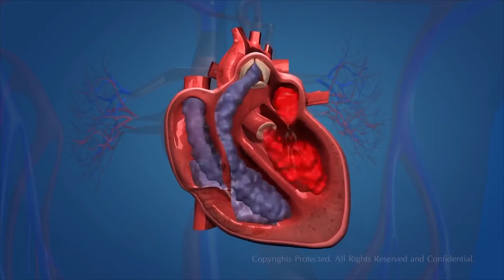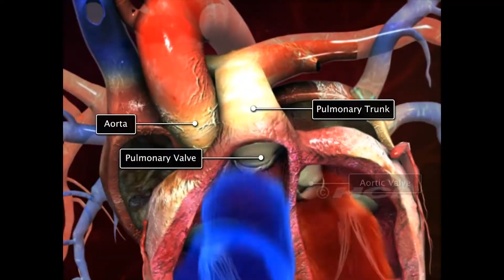Շտապ օգնություն 09.05.2018 Սրտային հանկարծամահություն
Հյուրը՝ սրտաբան-առիթմոլոգ Տաթեւիկ Հովակիմյան
Թեման՝ սրտային հանկարծամահություն